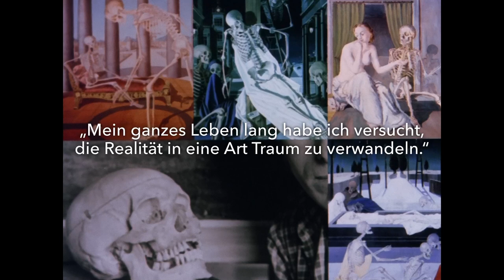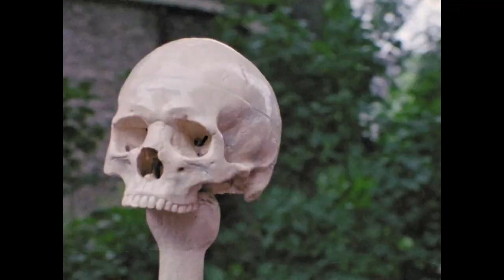PAUL DELVAUX - The Sleepwalker of Saint-Idesbald (Trailer) | Directed by: Adrian Maben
Directed by: Adrian Maben
Produced by: RM Arts/Saarlandischer Rundfunk/Antenne 2

Until his death in 1994, the twentiethcentury master Paul Delvaux was the last surviving member of the first generation of surrealist painters. In this portrait, he reminisces about his family, himself, his art and the various phases of his career. He explains that all his visual ideas are derived from childhood memories and the film shows the way in which these scenes have been incorporated into his work. The painter is seen as a young man (the earliest footage dates from 1945) and the film includes some unique shots of the extraordinary Musée Spitzner.

When Paul Delvaux died in 1994, he was the last surviving member of the first generation of surrealist painters. This definitive portrait of the Belgian artist was made when he was in his nineties. He reminisces about his family and his art, and Charts his career from his Student days in Brüssels up to the time when failing eyesight forced him to give up painting. His memories of childhood and women play key roles in his visual ideas and the film explores both these aspects of his work.